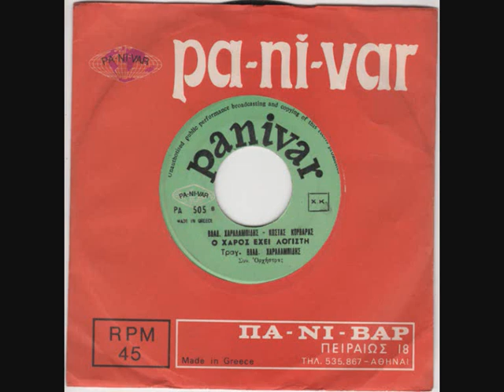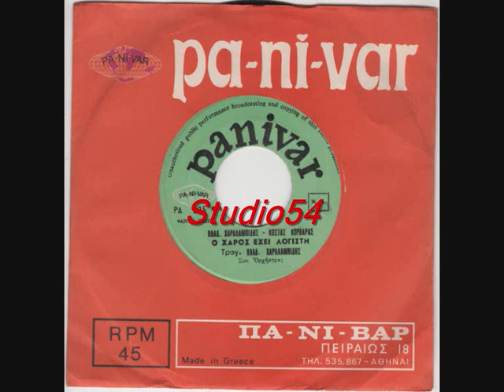ΧΑΡΑΛΑΜΠΙΔΗΣ Ο ΧΑΡΟΣ ΕΧΕΙ ΛΟΓΙΣΤΗ